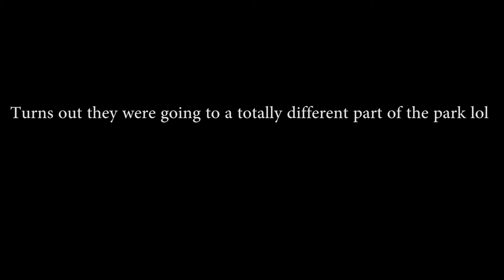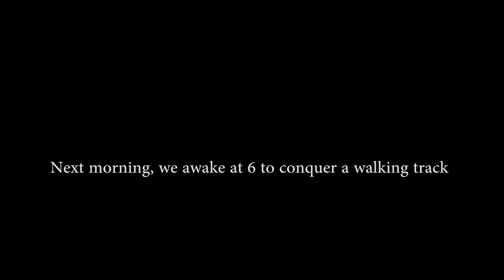Hitchhiking Australia's East Coast e03. Lamington National Park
We follow John and John's journey as they attempt to hitch hike more than 2,500km of road on the eastern coast of Australia. Starting from Hexham, near New Castle, they aim to reach Cairns.

They reach Lamington National Park, a park that is a part of the Shield Volcano Group of the World Heritage Site Gondwana Rainforests of Australia inscribed in 1986 and added to the Australian National Heritage List in 2007.

LOTR Sound Track